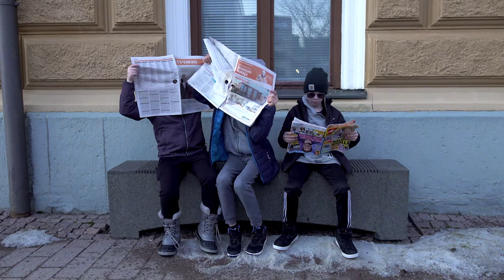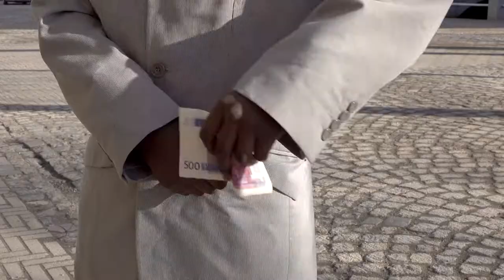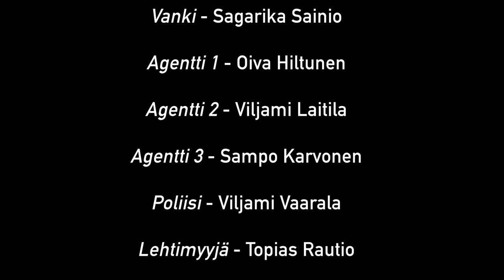Vanginvaihto - Elokuvaklubi Pikseli, kevät 2021